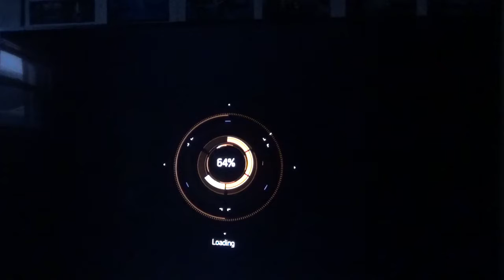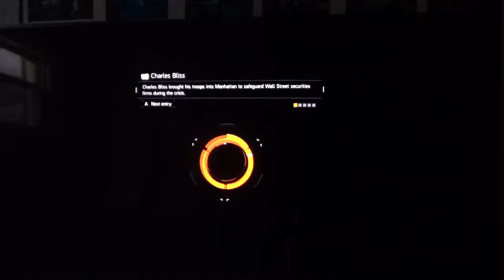Tom Clancy's The Division#MPM4:|| 1357 Global Event, Russian Consulate!!